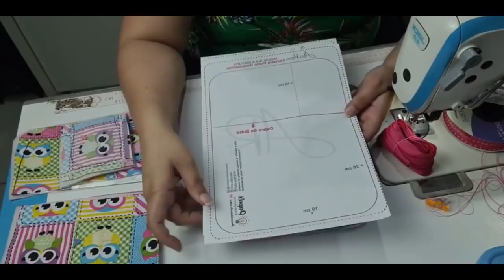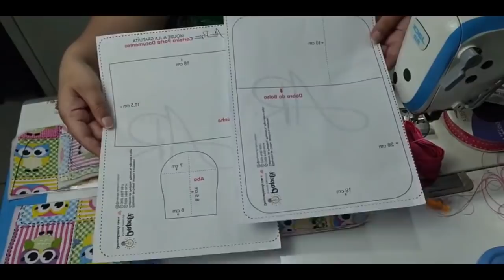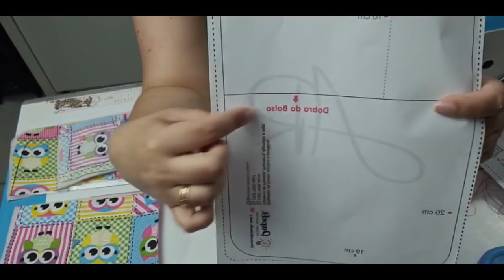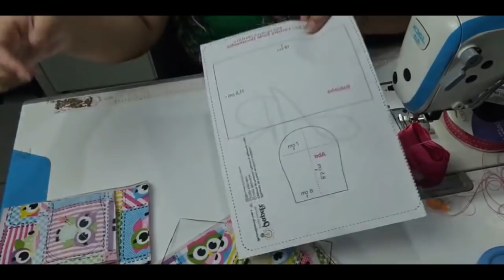Carteira porta documentos feminina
CARTEIRA PORTA DOCUMENTOS  VERÃO
   LINK para ser aluna vip
Link para entrar no curso KIT COZINHA
    LINK PARA BAIXAR O MOLDE 👇
          PARCEIROS 👇🏼
😍 PERSONALIZE SUA MARCA COM ETIQUETAS LINDAS

SACOLAS PERSONALIZADAS

COMPRE SUA MAQUINA INDUSTRIAL COM MAURICIO ARMINDO DIZENDO QUE FOI MINHA INDICAÇÃO
E GANHE MEUS PROJETOS DE VIDEO AULA
ACESSE
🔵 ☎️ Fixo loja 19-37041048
🔵 Costura & Bordados